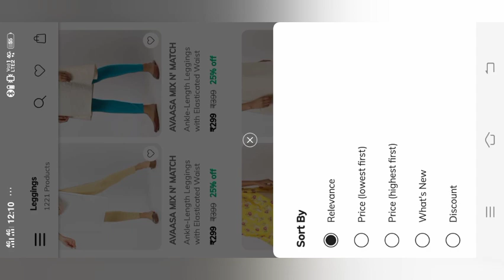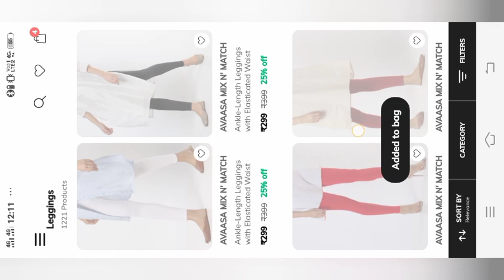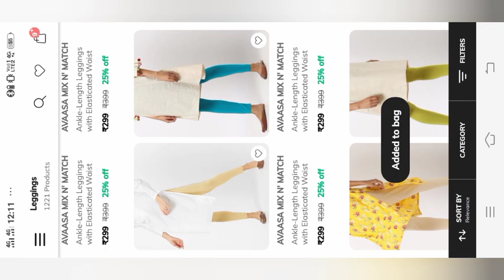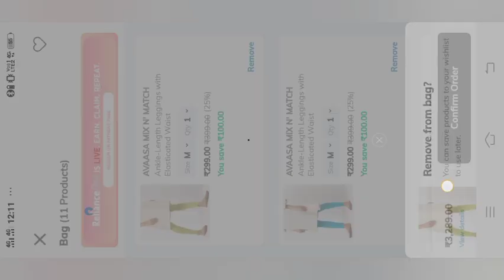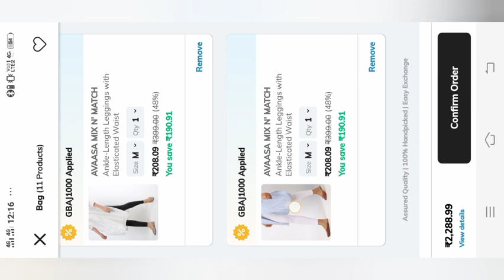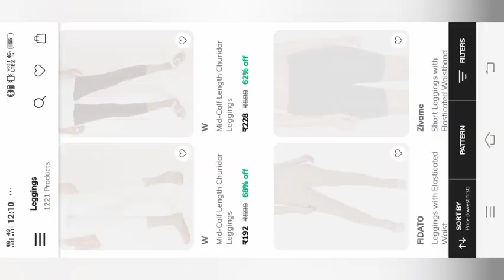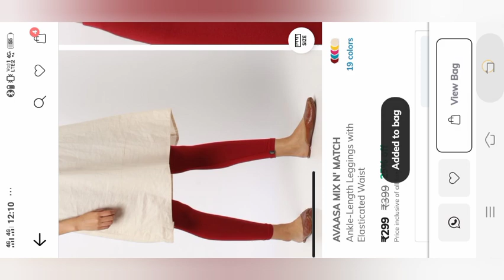how to purchase avasa branded leggings under ₹200only in telugu😱 don't miss🔥ajio leggings offer sale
Your Friend syra invited you to join Ajio. Use the invite code BHAPS03PU to sign up and earn ₹100 AJIO Points.

1:-Check out AVAASA MIX N' MATCH Ankle-Length Leggings with Elasticated Waist on AJIO!

2:-Check out AVAASA MIX N' MATCH Ankle-Length Leggings with Elasticated Waist on AJIO!

3:-Check out AVAASA MIX N' MATCH Ankle-Length Leggings with Elasticated Waist on AJIO!

4:-Check out AVAASA MIX N' MATCH Ankle-Length Leggings with Elasticated Waist on AJIO!

5:-Check out AVAASA MIX N' MATCH Ankle-Length Leggings with Elasticated Waist on AJIO!

6:-Check out AVAASA MIX N' MATCH Ankle-Length Leggings with Elasticated Waist on AJIO!